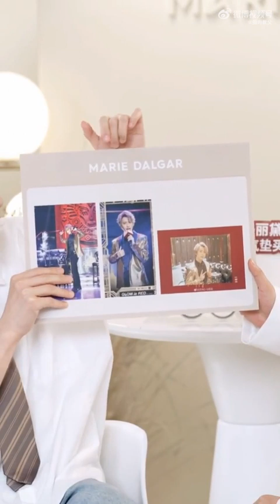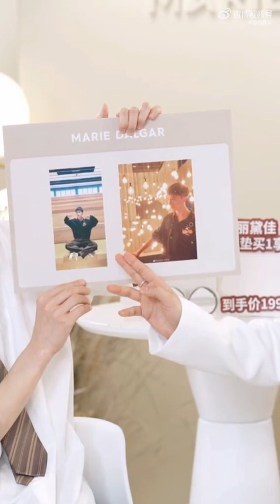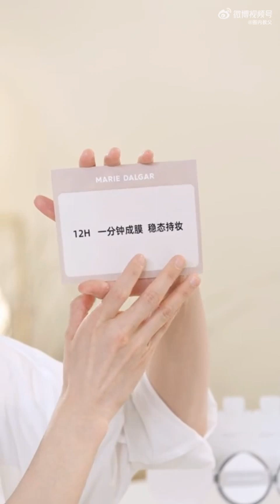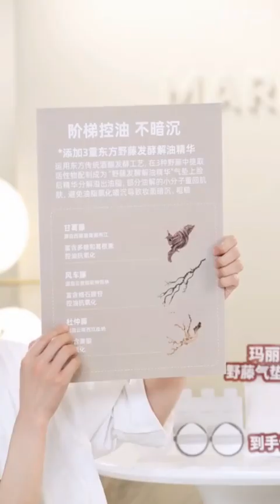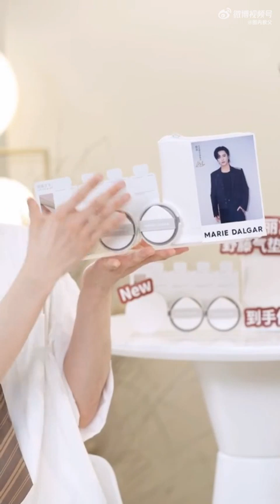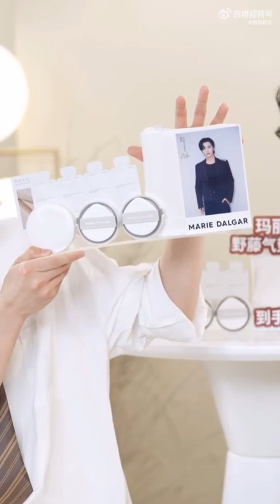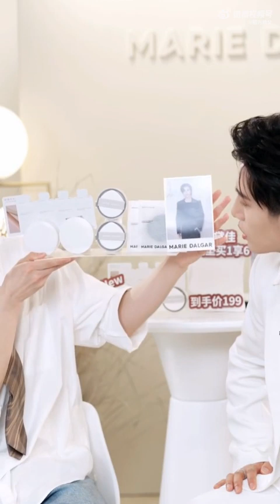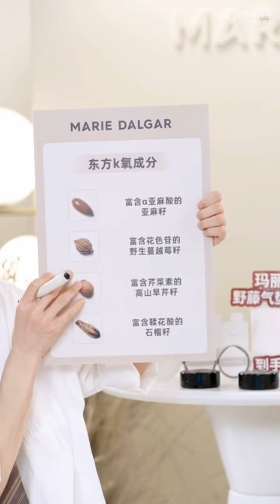【BoYuan 伯远】 玛丽黛佳 直播 Marie Dalgar Livestream — 240320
Video Source: 圈内教父 Weibo

BoYuan is a Chinese singer who was formerly a part of CPOP boygroup ZERO-G and international CPOP boygroup INTO1. If you'd like to learn more about BoYuan and his journey, here's a guide containing lots of resources to help you

💚 Follow BoYuan!

💚 Follow BoYuan Archive on Twitter!